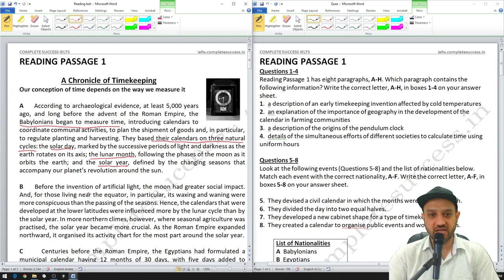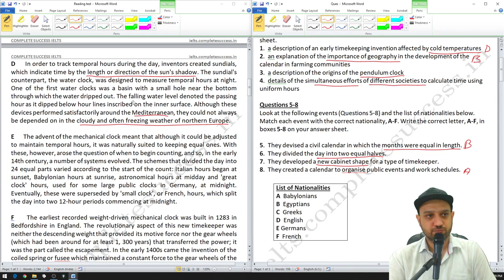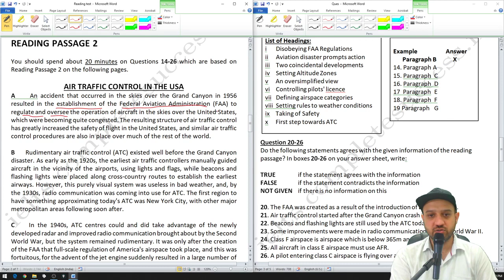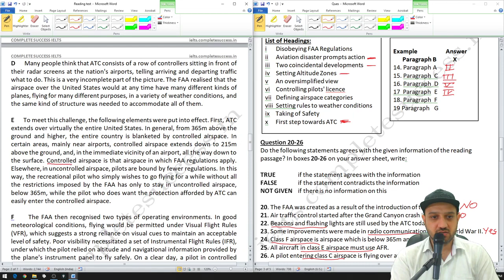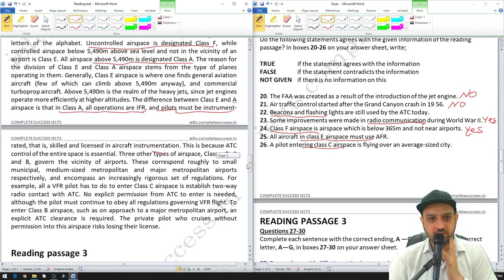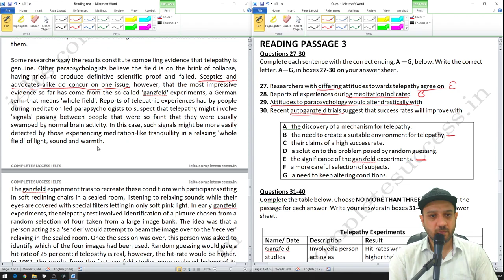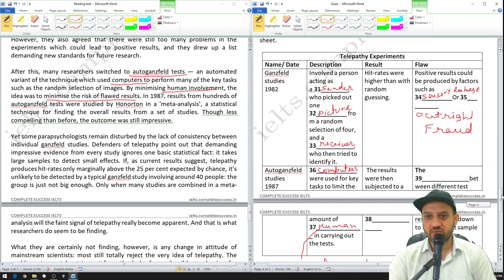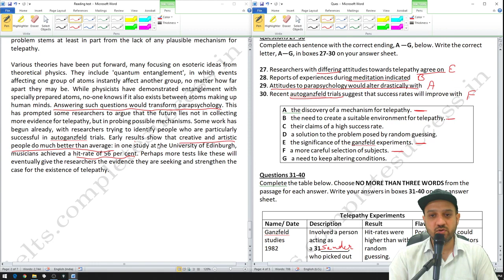A Chronicle of Timekeeping | AIR TRAFFIC CONTROL IN THE USA | Telepathy |IELTS Academic Reading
IELTS Academic Cambridge Book 8 - Reading 1
this video is about how to do IELTS reading. Its tips and tricks
there are three Passages of IELTS reading section. Which has been explained thoroughly .

Question 1: - 10:27
Question 2: - 04:50
Question 3: - 14:34
Question 4: - 12:27
Question 5: - 06:52
Question 6: - 12:27
Question 7: - 18:58
Question 8: - 00:51
Question 9: - 16:01
Question 10: - 17:24
Question 11: - 17:24
Question 12: - 18:58
Question 13: - 18:58

visit
ielts.completesuccess.in
for reading, listening, writing and speaking notes and books.